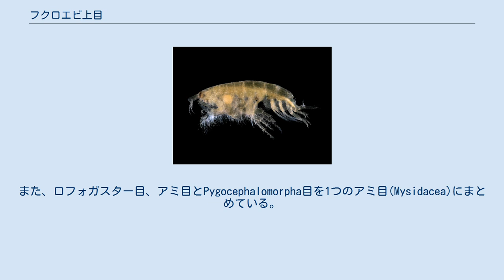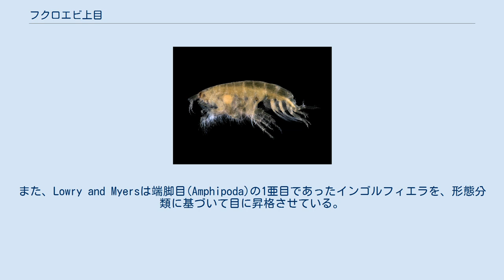フクロエビ上目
フクロエビ上目(Peracarida)は、軟甲綱の甲殻類で、海水、淡水、地上に生息するものを含む。
主に、関節肢の最も基部に近い節に、薄い板状の覆卵葉からなる育児嚢が形成されることで区別される。
フクロエビ上目は、甲殻類で最も大きな分類の1つで、約1万2000種が含まれる。
大部分は体長2cm以下だが、恐らく最大の種であるダイオウグソクムシは76cmにも達する。
 この上目の最も顕著な特徴は、メスが育児嚢を持つことである。
この育児嚢は、胸肢の最も基部の節から伸び、剛毛に覆われた大きく柔軟な覆卵葉で囲まれ、胸骨を屋根とする空間の床を形成している。
この空間は、卵が抱かれる場所で、多くの場合はここで直接発生する。
他の特徴としては、1対（稀に2-3対）の顎脚や臼歯と門歯の間の下顎骨、胸部体節と融合しない甲羅を持つことである。
いくつかの目では、マンカ幼生と呼ばれる段階で、最後1対の脚を欠く。
地中に生息するテルモスバエナ目は覆卵葉を持たず、メスの甲羅が伸びて卵嚢の背面を形成している。
 正確にどの目がフクロエビ上目に含まれるかについては、若干の不合意がある。
Martin & Daviesは、以下の11目を含めている。
 しかし、Ruppert, Fox and Barnesはテルモスバエナ目を除外し、これをPancaridaという別の目に含めている。
また、ロフォガスター目、アミ目とPygocephalomorpha目を1つのアミ目(Mysidacea)にまとめている。
しかし、Meland and Willassenは分子データによりこの3つの目は近縁ではないことを示した。
また、Lowry and Myersは端脚目(Amphipoda)の1亜目であったインゴルフィエラを、形態分類に基づいて目に昇格させている。